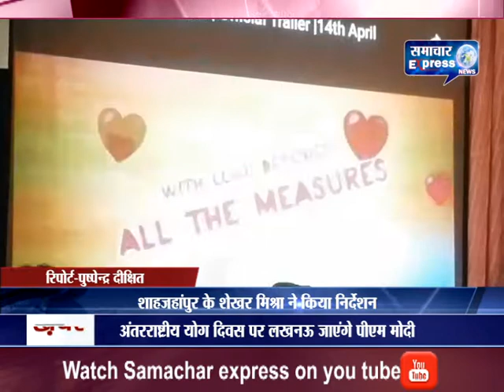शाहजहांपुर में मुकद्दर का मजनू फिल्म का किया गया निर्देशन